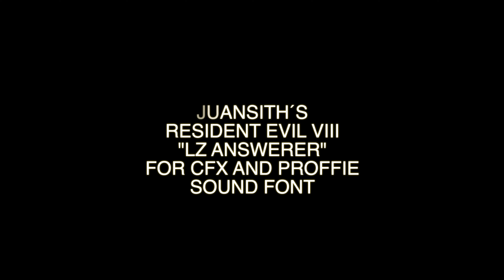JUANSITH´S RESIDENT EVIL VILLAGE "LZ ANSWERER" SOUND FONT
Fan of Resident Evil?  Apparently there is a weapon that is unlockable that mysteriously looks like a very specific energy sword... This is JuanSiths answer to the Answerer for both Proffie and CFX.

My gear:
Vader’s Vault-Evolution Arms Hero hilt
Crystal focus X
Vader’s Vault/Evolution Arms neopixel blade.
Veco 28mm speaker